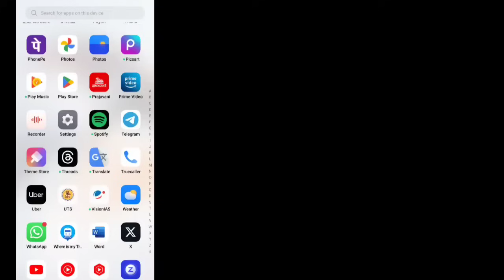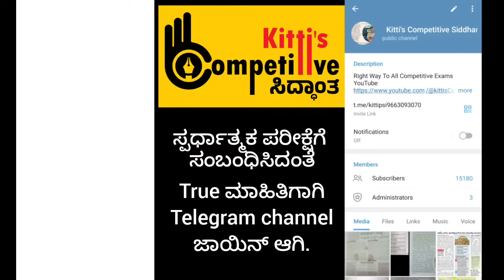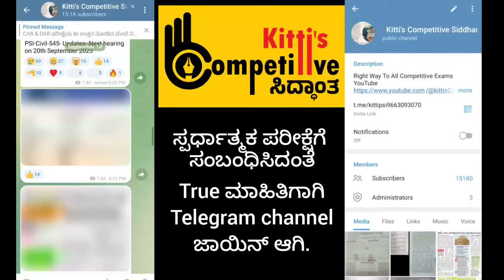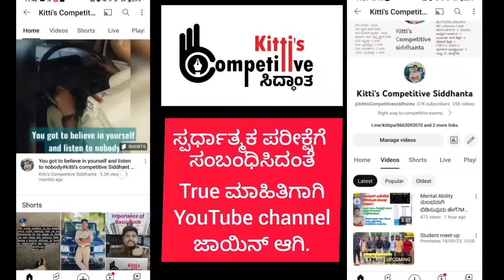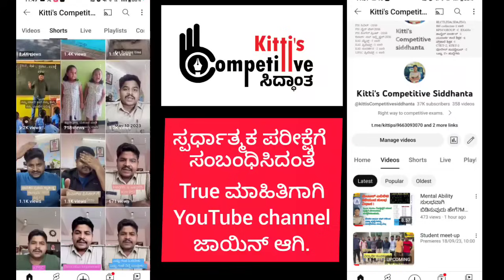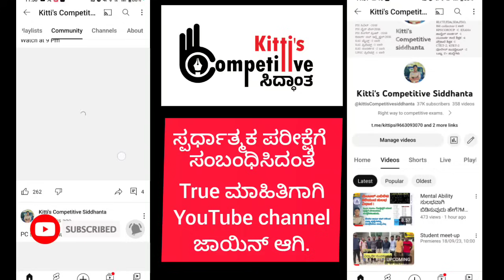7 ಸರಕಾರಿ ಹುದ್ದೆ ಬಿಟ್ಟು PSI ಪರೀಕ್ಷೆ ಕಾದು ಕುಳಿತಿರುವ ಅಭ್ಯರ್ಥಿ? ಆದರೆ ಮುಂದಿನ ಭವಿಷ್ಯ ಏನು?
ಸಿಕ್ಕಿರುವ ಅವಕಾಶಗಳನ್ನು ಕೈಚೆಲ್ಲಿ ಇದ್ದರೆ ಜೀವನದಲ್ಲಿ ಎಂತಹ ಕಷ್ಟಗಳನ್ನು ಅನುಭವಿಸಬೇಕಾಗುತ್ತದೆ ಎಂಬುದನ್ನು ಈ ಅಭ್ಯರ್ಥಿಯನ್ನು ನೋಡಿ ಕಲಿತುಕೊಳ್ಳಬೇಕು ಯಾರು ಸಹಾಯದಿಂದ ತಪ್ಪುಗಳನ್ನು ಮಾಡಬೇಡಿ.